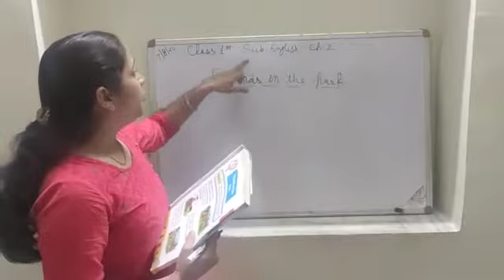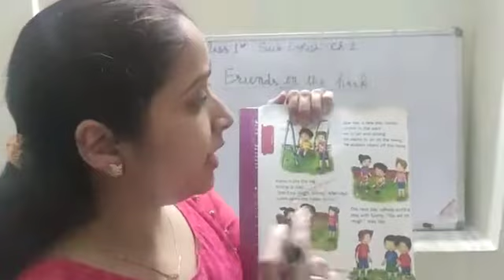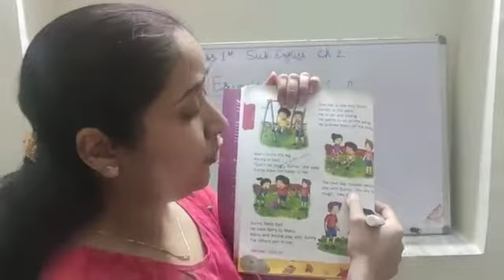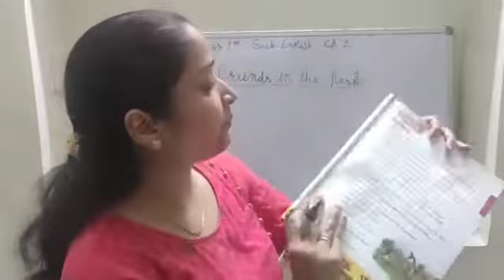Class 1st subject English (lesson 2) Friends in the park.